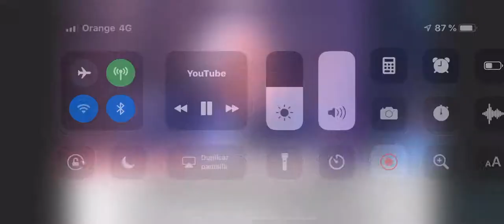Román Cendoya, en el Gato al Agua. 04/03/19. 1